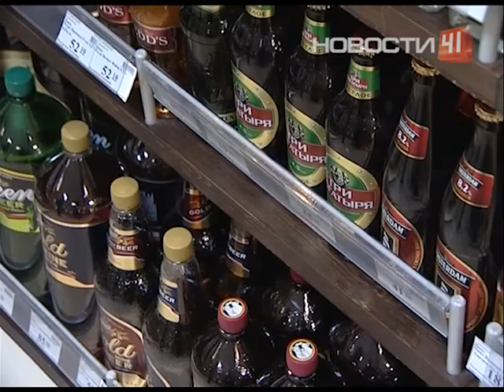Екатеринбурженка отравилась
В Екатеринбурге две женщины выпили странный коньяк. Одна из подруг скончалась, другая сейчас в реанимации. Диагноз -- отравление неизвестным ядом.

ЧП произошло накануне. Две жительницы Екатеринбурга, приобретя в заранее продукты питания и алкоголь, собрались душевно посидеть. Распивали коньяк они в квартире принадлежащей одной из них, там и нашли тело 64-летней женщины. В результате отравления смерть наступила мгновенно. Вторую женщину доставили в реанимацию. Диагноз у обеих одинаковый: отравление неизвестным ядом.